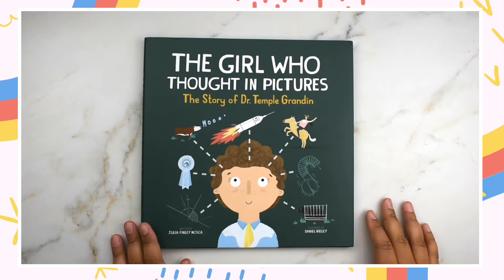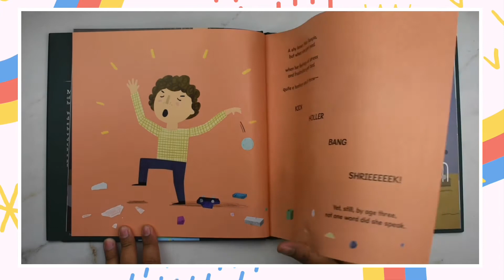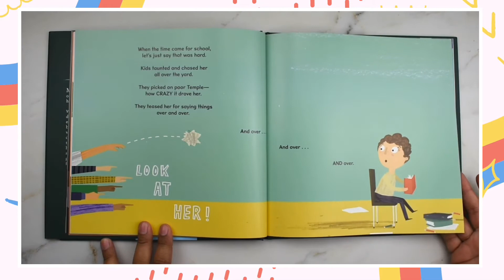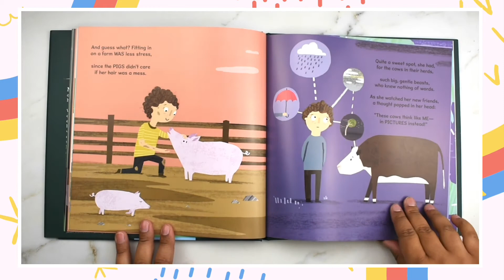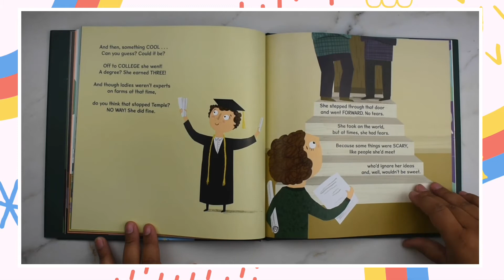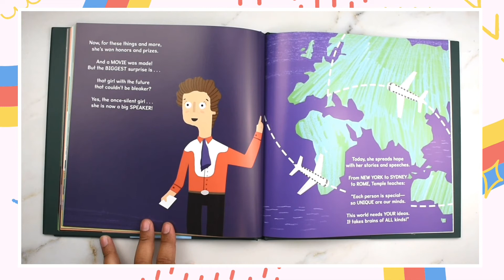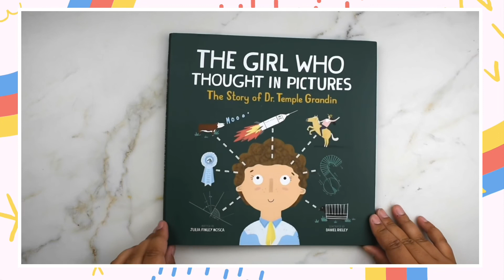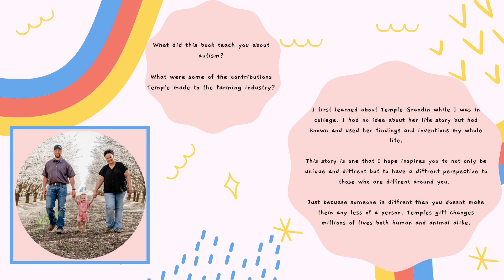The Girl Who Thought in Pictures: The Story of Dr. Temple Grandin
If you’ve ever felt different, if you’ve ever been low, if you don’t quite fit in, there’s a name you should know… Meet Dr. Temple Grandin―one of the world’s quirkiest science heroes!

When young Temple was diagnosed with autism, no one expected her to talk, let alone become one of the most powerful voices in modern science. Yet, the determined visual thinker did just that. Her unique mind allowed her to connect with animals in a special way, helping her invent groundbreaking improvements for farms around the globe!

The Girl Who Thought in Pictures: The Story of Dr. Temple Grandin is the first book in a brand new educational series about the inspirational lives of amazing scientists. In addition to the illustrated rhyming tale, you’ll find a complete biography, fun facts, a colorful timeline of events, and even a note from Temple herself!